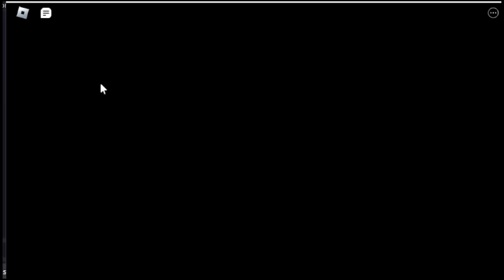CAN I WIN 5 ROUNDS IN A ROW IN MURDER MYSTERY 2? (Challenger Caden)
Welcome to CadenRobloxChallenge, this channel is where I do Roblox challenges like only pressing left or only jumping  in various of Roblox games. We also have to make sure we don't lose or die!

More Roblox Challenges on the way and let me know what you think about this video.